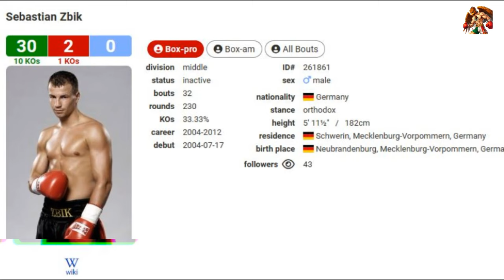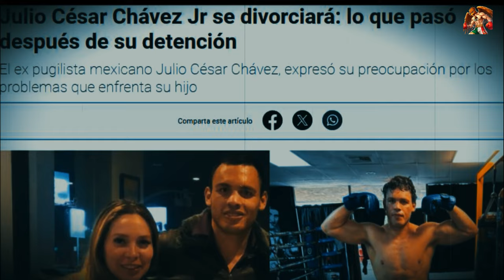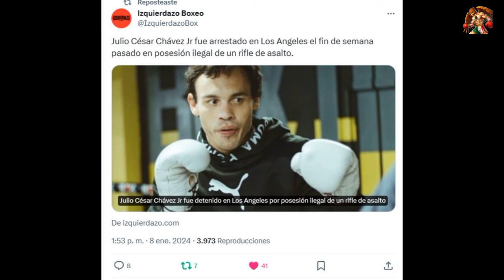JULIO CESAR CHAVEZ JR ES NUESTRO BOXEADOR DE CULTO FAVORITO DE TODOS LOS TIEMPOS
🥊🔊 EL JUNIOR ES MUCHO MAS ES MAS IDOLO QUE CANELO ALVAREZ PORQUE EL JUNIOR ES Humilde y AUTENTICO, ES RICO Y NO SE CREE, es una BUENA persona que aún está a tiempo de retomar su VIDA Y SU CARRERA, EL JUNIOR TIENE QUE HACER LAS PACES CON SU PAPA, SU PAPA QUIERE AYUDARLO, PERO NO SABE COMO, PERO AL FINAL EL AMOR ES MAS GRANDE QUE CUALQUIER PROBLEMA.